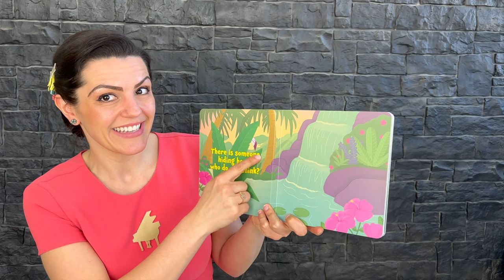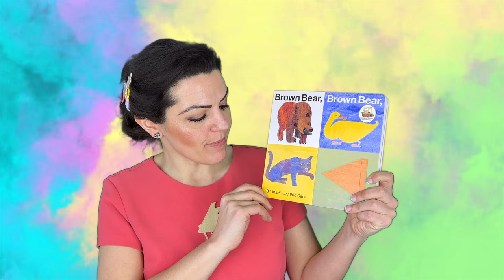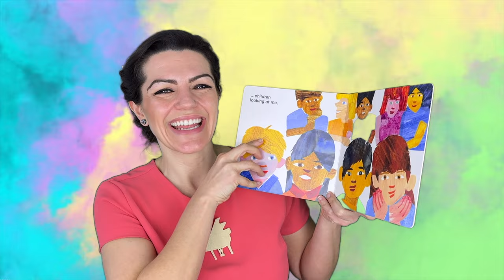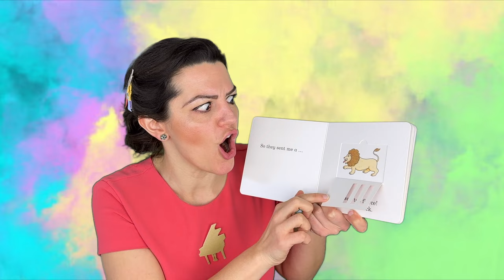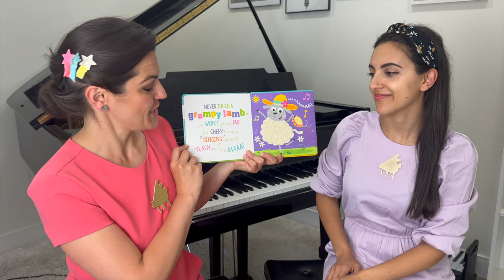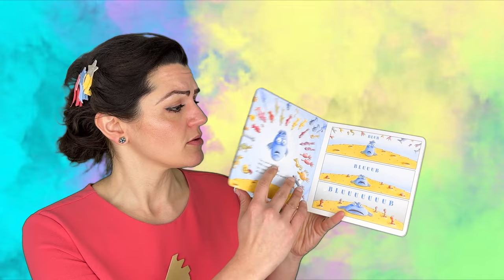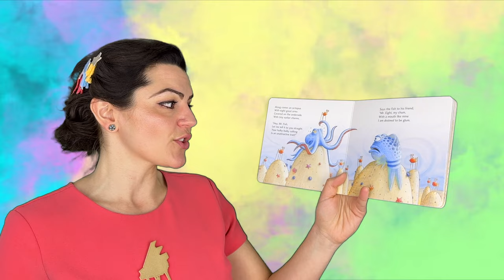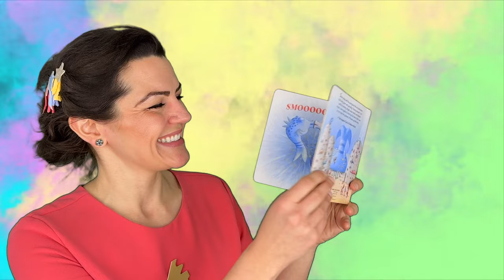Animals Learning Video for Kids, Interactive Songs - Wheels on the Bus & More Nursery Rhymes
Animals Songs: Learn All About Animals through Music & Books all about your favourite animals!

Skip to your favourite video below:
0:08 Animals on the Bus (Wheels on the Bus - Animals Edition)
2:20 This Is the Way the Animals Move
3:43 Old MacDonald
7:56 Listen for Animals with Miss Brianna
8:58 Where Oh Where Did My Animals Go?
11:19 Peakaboo Animals Book
12:58 Grizzly Bear
15:11 Sleeping Bunnies
16:54 Going On A Bear Hunt
19:41 Brown Bear, Brown Bear, What Do You See?
22:19 Baa Baa Black Sheep
25:11 Down By The Bay
27:19 Ants Go Marching
29:45 Five Little Speckled Frogs
31:10 Dear Zoo Book
33:24 One Little Fish
35:22 Grumpy Bunny Book
36:43 Like An Owl
37:45 Itsy Bitsy Spider
38:51 Five Little Monkeys
40:01 BINGO (B-I-N-G-O)
42:35 Once I Caught A Fish Alive
43:35 Pout Pout Fish Book
48:13 La La Llamas Book
49:51 Goodbye Song